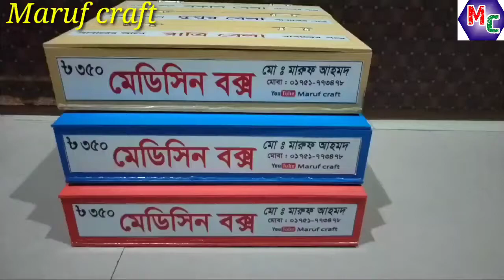How to make medicine box. Maruf craft product. medicine store box with plastic board.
আপনাদের ধন্যবাদ জানায়। আমার ভিডিও টি সম্পুর্ণ দেখার জন্য। আপনাদের কাছে এই ভিডিও টি ভালো হলে কমেন্ট করুন? কমেন্ট করে বলুন কেমন হল, আপনাদের প্রয়োজনে আমার কাছ থেকে ক্রয় করতে পারবেন।

প্রয়োজনে কল করুন ০১৭৫১-৭৭৩৪৭৮

আমার হাতের কাজ গুলো কেমন লাগে আপনাদের কাছে?  ভালো হলে বলবেন। আপনাদের উৎসাহ পেয়ে যেন আমি আরও ভালো কিছু তৈরি করে আপনাদের দেখাতে পারি।

সবাই ভালো থাকুন ইনশাআল্লাহ আবার আপনাদের জন্য নতুন কিছু তৈরি করে নিয়ে আসবো।